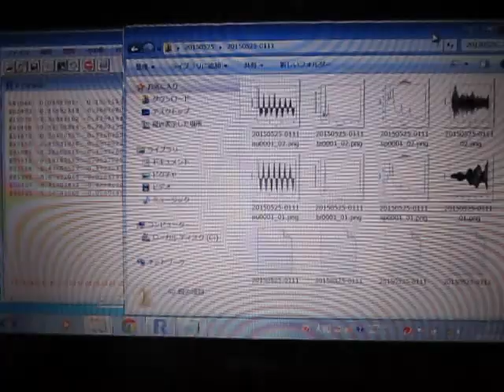超音波伝搬状態の測定解析（超音波テスター Ultrasonic tester）